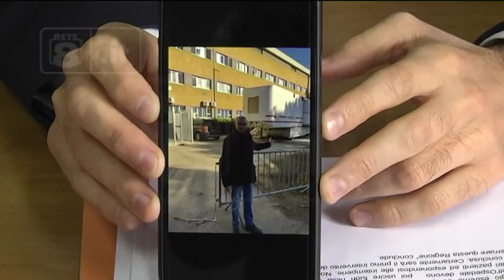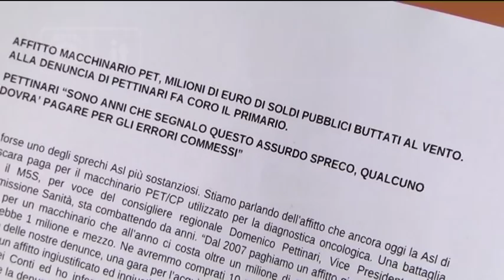Pescara - Nuova denuncia del M5S sullo “sperpero per la Pet Tac”